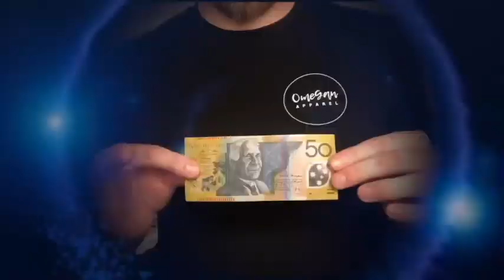Max Maven talking Cyber Magic Superstar 🔥🔥🔥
A cool interview with Cyber Magic Superstar celebrity judge Max Maven,   who is ranked as one of the most influential mentalists of all time and considered a legend in the world of magic. This is a clip from Jamie Allan's streaming show, "iMagician Live" 🎬✨

Cyber Magic Superstar is  the world’s BIGGEST online magic competition where on person will win US$10,000 cash! 🔥🔥🔥

The competition is judged by 3 of the best magicians on the planet including Shin Lim and will raise money for GetUsPPE to provide PPE to healthcare workers on the frontline of the COVID-19 pandemic 🙏🏻✨

❌ You don't need to be the world's best magician to win...
✅ You just need an awesome video that's fun to watch!